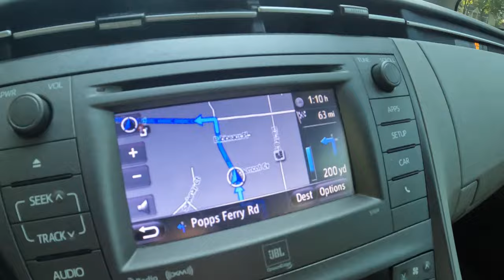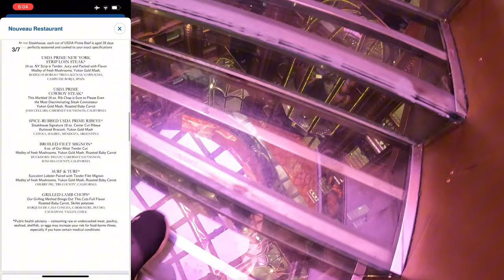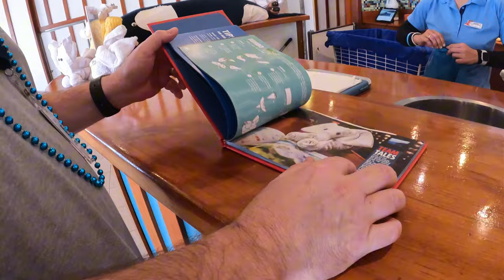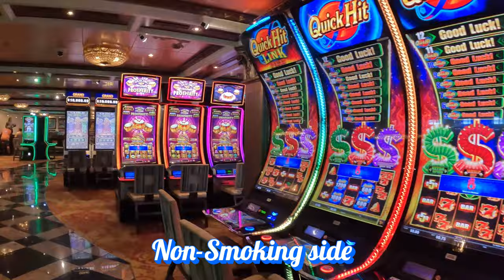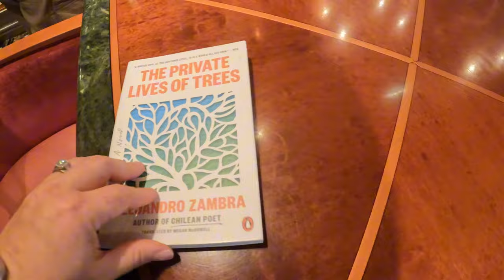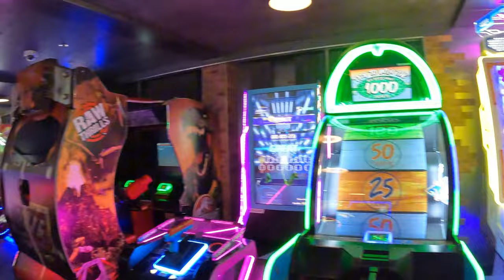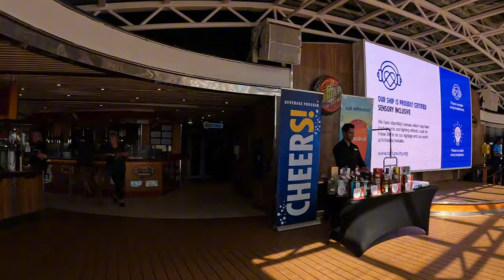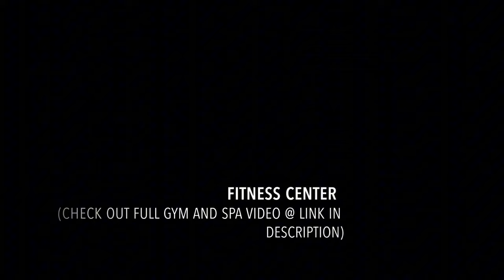Carnival Spirit Embarkation Day 1 Vlog | Mobile, AL October 26, 2024 🚢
Carnival Spirit's first cruise this fall from Mobile Alabama 10/26/2024! Come along with us as we show you the full day of activities and exploring this beautiful small (but HUGE inside) ship. From parking garage at the port, to check in and boarding, and all around the ship - get to see everything! We went to Camp Ocean, Spa and Gym Tour, buffet, Guy's Burgers, Blue Iguana Cantina, dining room, Alchemy bar, casino, spa raffle, lido pools, serenity pool, Carnival Waterworks, Pharaoh's Palace Theater, Versailles Punchliner comedy club, and everywhere in between!

Carnival Spirit is a small ship, but it's massive inside! It has all the same venues as larger ships, but the venues themselves are a lot larger than on many other ships. The passenger capacity is a fraction of other ships, so there are no crowds anywhere! There is a lot of ship per passenger. The decor is very opulent. There is so much to look at! We absolutely love this ship and cannot wait to return on it again next year!

Many people say that Carnival Spirit is their favorite ship and I can see why! I think it's one of our favorite ships as well now! And how convenient that it sails out of Mobile AL - less than 1 hour from our house!

Carnival Spirit is definitely this ship you need to check out for yourself! It's different than all others. So much character!

00:00 Intro
00:47 Driving to port of Mobile!
01:13 Parking Garage
03:07 Checking in!
03:27 Boarding
05:27 Muster
06:26 Our Room
07:26 The Buffet
11:48 Guy's Burger Joint
12:18 Lido
14:00 Camp Ocean
14:39 Exploring the upper decks
16:37 Serenity
18:55 WaterWorks
19:30 Glass Elevators
20:11 Unpacking
20:50 Exploring the ship
21:23 Casino
23:44 Red Frog pub
25:00 The library
25:41 Spa tour
27:03 The Jungle
28:09 Warehouse Arcade
28:46 Exploring Deck 3
31:06 Versailles Lounge
33:18 Lido
34:39 Sailing Away
36:01 Spa Raffle
37:10 Gym Tour
38:27 Red Frog Rum Bar
39:10 Karaoke
40:15 Alchemy Bar
40:38 The view from our room
41:48 Exploring the shops
45:14 Dinner
49:58 Showtime!
51:50 Conclusion